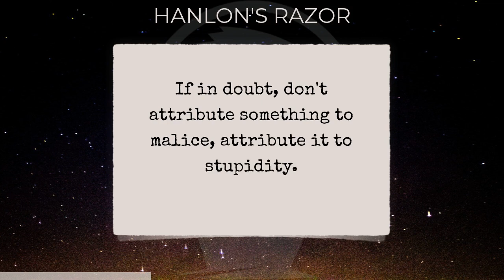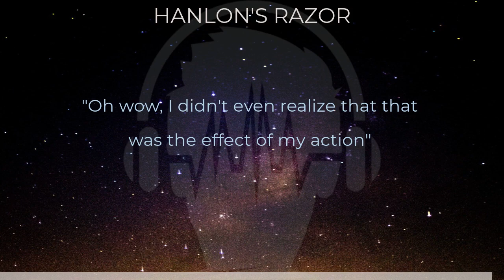Mixed Mental Arts: Knowledge Bomb: Hanlon's Razor (ep.210)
"It's just cluelessness"

Hey! Doing some shopping? All the cool kids doing it!

We also work with Audible, so if you want to give an audio book a try, go

MMA is all over social media! Don't believe it? Check it out!

Toldja!

Aaaand, be sure to Rate and Comment on iTunes. Mixed Mental Arts